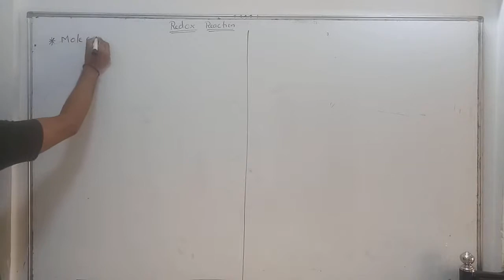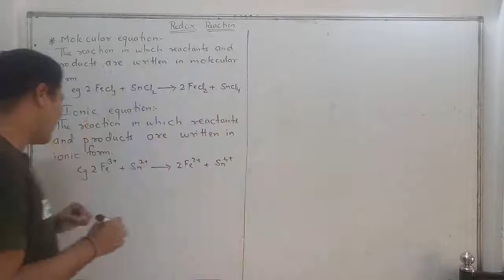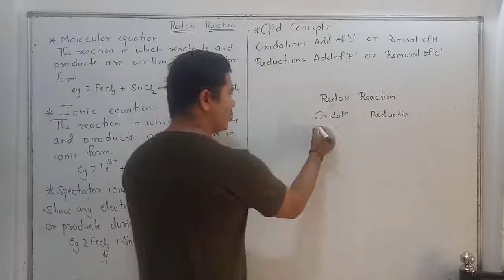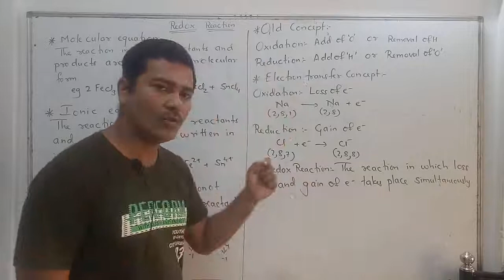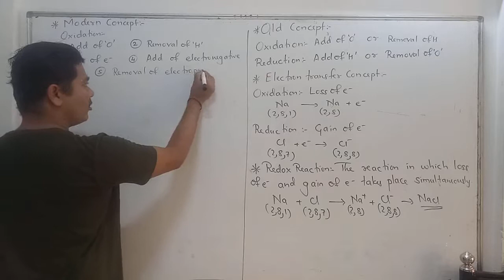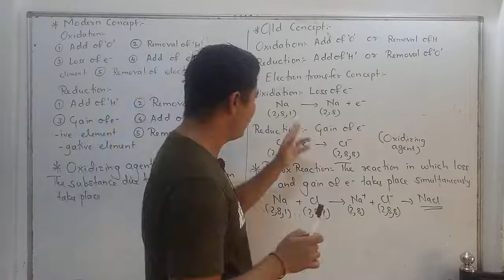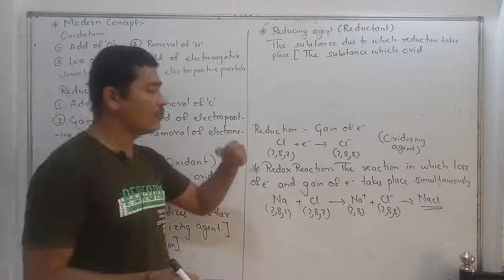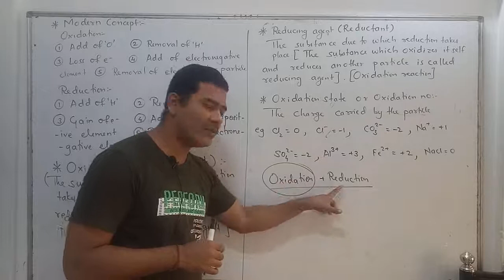Redox reaction part -1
molecular reaction
ionic reaction
spectator ions
Old concept of oxidation and reduction
electron transfer concept of oxidation and reduction
modern concept of oxidation and reduction
oxidising agent and reducing agent
oxidation state or oxidation number